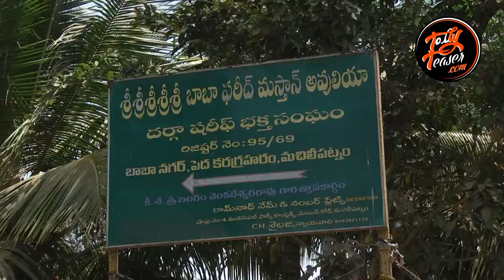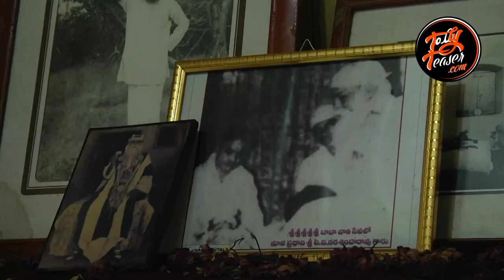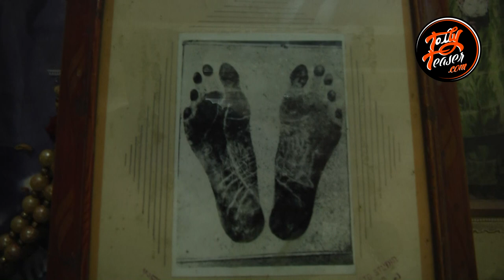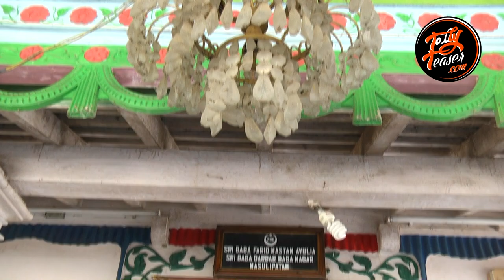Fareedh Baba Story I Machilipatnam I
As part of Machilipatnam History. In the Part 1 We have released the details and importance of Fareed Baba Dharga. Many Unknown facts about this are identified and brought forward for future generations.

We are swift in bringing movie updates close to public. Initiated by Sciens Software Technologies LLP, Tolly24 is a comprehensive and reliable resource for Telugu Movie News, Reviews, Photos, Videos, Teasers, Press Meets, Interviews etc. The site was set up with a view to cater to the Telugu populace around the world